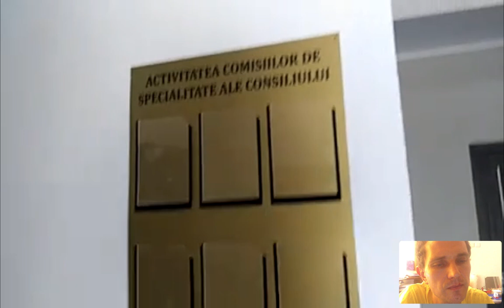Școala are mare nevoie de reparații, primarul se ocupă de altceva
Tamara Rotaru e revoltată